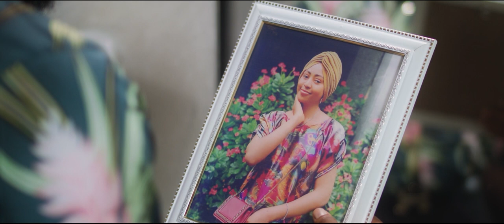THE ENGAGEMENT PARTY Season 3, (NEW MOVIE) (2021 MOVIES) The best of Nollywood/Hollywood Movies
ChristyJ TV offers to your viewing pleasure, free and trending Nigerian/American Nollywood/Hollywood Movies that would keep you glued to your seat.
IN AFRICA, IT IS BELIEVED THAT YOUR PARENTS WILL CHOOSE YOUR PARTNER WHEN YOUR RIPE FOR MARRIAGE. MY QUESTION IS, IS IT THE RIGHT THING TO DO?
IN THE ERA OF SOCIAL MEDIA AND A TIME OF YOUTHFUL EXUBERANCE, THE DESTINY OF A NATION RESTS ON THE SHOULDER OF A MARRIED WOMAN, IT`S FEATURING HOST OF NOLLYWOOD ACTORS  REGINA DANIELS, SOMADINA ADINMA, NKECHI BLESSING SUNDAY, EMMANUEL EHUMADU (EMMA LABISTER) AND LOTS  OF OTHERS.